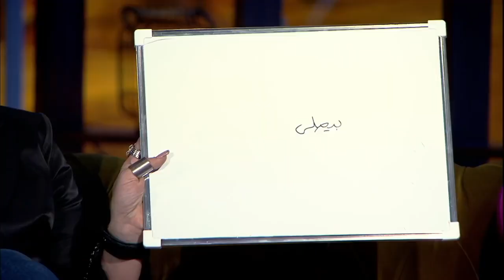تلاته في واحد 😍 شيماء سيف ومادي مع الفنان هشام عباس وزوجته جيجي زايد